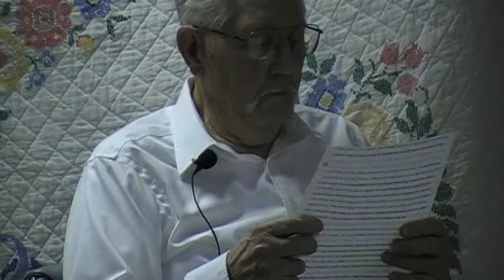Jake Foster Family History Randolph County Ark 1820 Forward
Randolph  County, Arkansas, resident Jake Foster speaks about his family, who settled in the county in the 1820's, survived the Civil War and thrived on the same property for nearly 200 years.